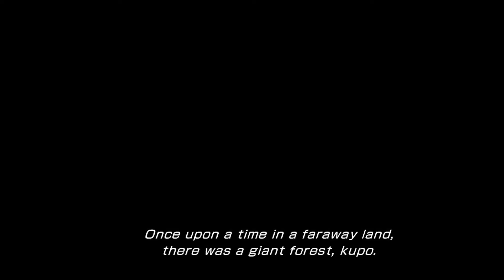final fantasy xiii 2 boss royal ripeness 2+paradox ending mogs's marvelous flan plan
an alternate ending!